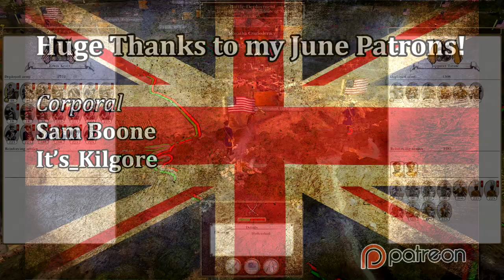Let's Play Empire Total War: DM - United States #132 - Triple Battle Offensive!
Hey guys, welcome to the next episode of my Empire Total War Lets Play as the United States - in this episode we go on the offensive around the continent in a triple battle episode!